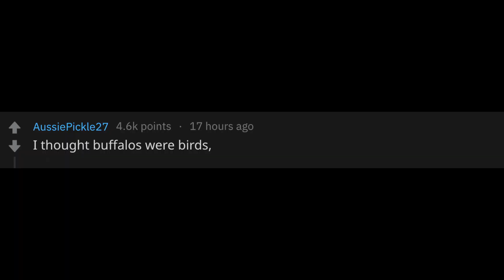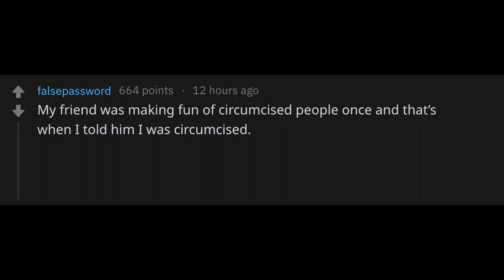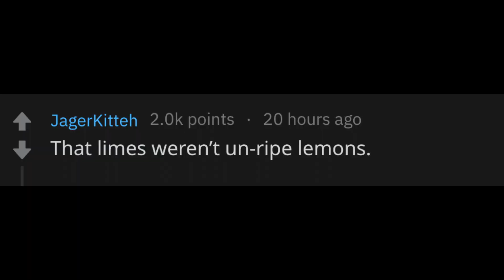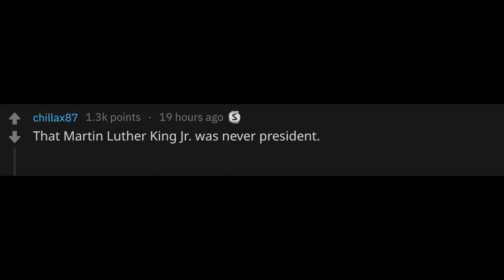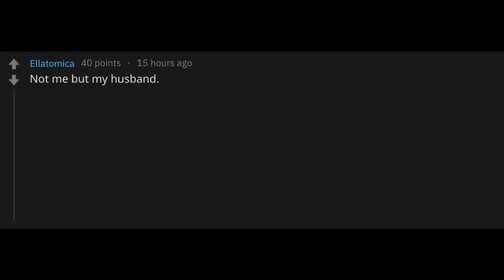What did you learn embarrassingly late? - r/askreddit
What did you learn embarrassingly late???